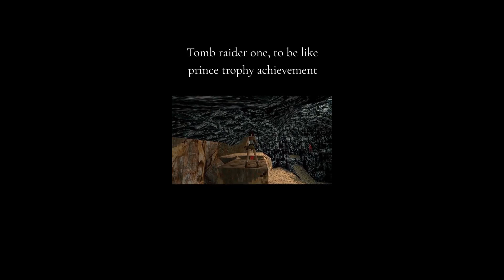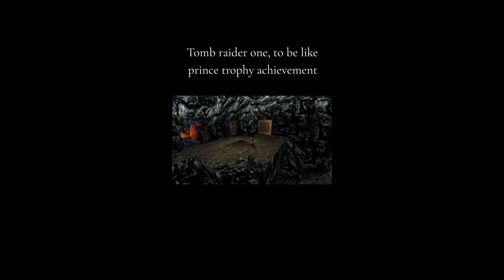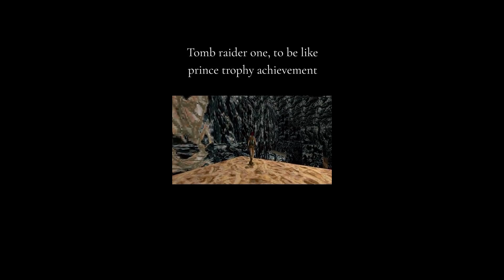Tomb raider one to be like a prince achievement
00:00 Intro
00:17 Tomb raider one to be like a prince achievement
03:20 Outro

The first six Tomb Raider games were developed by Core Design, a British video game development company owned by Eidos Interactive. After the sixth game in the series was released to a mixed reception in 2003, development was transferred to American studio Crystal Dynamics, who have handled the main series since. Since 2001, other developers have contributed either to ports of mainline games or with the development of spin-off titles.

Main series
The first entry in the series Tomb Raider was released in 1996 for personal computers (PC), PlayStation and Sega Saturn consoles. The Saturn and PlayStation versions were released in Japan in 1997. Its sequel, Tomb Raider II, launched in 1997, again for Microsoft Windows and PlayStation. A month before release, Eidos finalized a deal with Sony Computer Entertainment to keep the console version of Tomb Raider II and future games exclusive to PlayStation until the year 2000. The PlayStation version was released in Japan in 1998. Tomb Raider III was launched in 1998. As with Tomb Raider II, the PlayStation version was released in Japan the following year. The fourth consecutive title in the series, Tomb Raider: The Last Revelation, was released in 1999. In 2000, with the end of the PlayStation exclusivity deal, the game was also released on the Dreamcast. In Japan, both console versions were released the following year. Tomb Raider: Chronicles was released in 2000 on the same platforms as The Last Revelation, with the PlayStation version's Japanese release as before coming the following year.

After a three-year gap, Tomb Raider: The Angel of Darkness was released on Microsoft Windows and PlayStation 2 (PS2) in 2003. The PlayStation 2 version was released in Japan that same year. The next entry, Tomb Raider: Legend, was released worldwide in 2006 for the Microsoft Windows, PlayStation 2, Xbox, Xbox 360, PlayStation Portable (PSP), GameCube, Game Boy Advance (GBA) and Nintendo DS. The Xbox 360, PlayStation 2 and PlayStation Portable versions were released in Japan the same year. A year later, a remake of the first game titled Tomb Raider: Anniversary was released worldwide in 2007 for Microsoft Windows, PlayStation 2, PlayStation Portable, Xbox 360 and the Wii. The next entry, Tomb Raider: Underworld, was released in 2008 on Microsoft Windows, PlayStation 3 (PS3), PlayStation 2, Xbox 360, Wii and DS. The PlayStation 3, PlayStation 2, Xbox 360 and Wii versions were released in Japan in 2009.

In 2011, The Tomb Raider Trilogy was released for PlayStation 3 as a compilation release that included Anniversary and Legend remastered in HD resolution, along with the PlayStation 3 version of Underworld. The disc includes avatars for PlayStation Home, a Theme Pack, new Trophies, Developer's Diary videos for the three games, and trailers for Lara Croft and the Guardian of Light as bonus content.

xbox

xbox one

xbox 1

xbox x

xbox s

gaming channel

gta

gta V

gta 5

gta online

creator

tomb raider

rdr2

resident evil

remake

remastered

reface

fleffernator

livestream

shorts

Rockstar games

Capcom

aspyr

Crystal dynamics